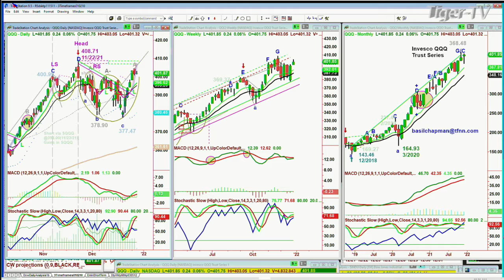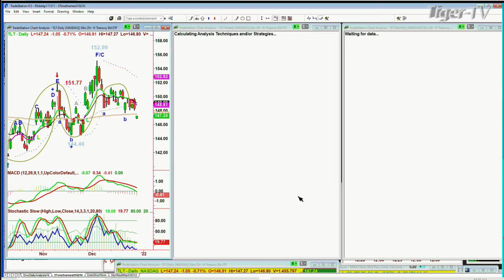December 29th, 10AM ET Market Update on TFNN - 2021